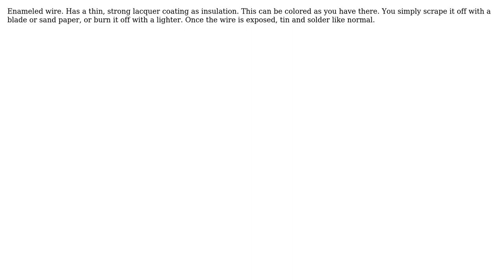Electronics: How to solder Christmas lights insulated wire? (2 Solutions!!)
Electronics: How to solder Christmas lights insulated wire?

With thanks & praise to God, and with thanks to the many people who have made this project possible! | Content (except music & images) licensed under CC BY-SA | Music | Images & others | With thanks to user Passerby user miguelmorin user Electron and the Stack Exchange Network Trademarks are property of their respective owners. You are responsible for your own actions.